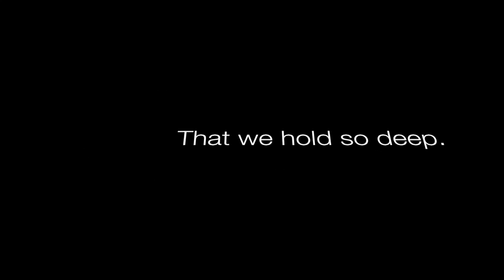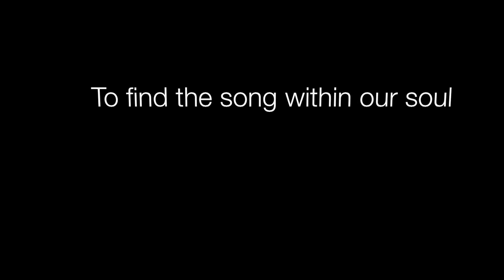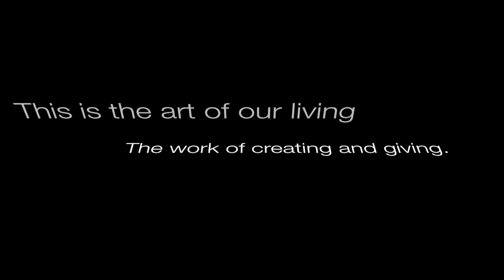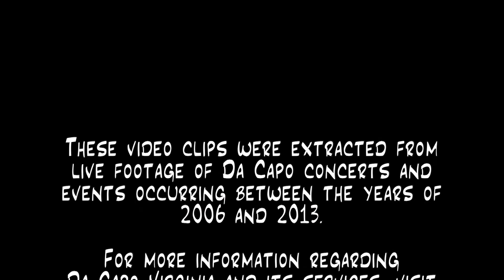Excellence Demo 2013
Selections from our first 5 years demonstrating excellence and who we are.